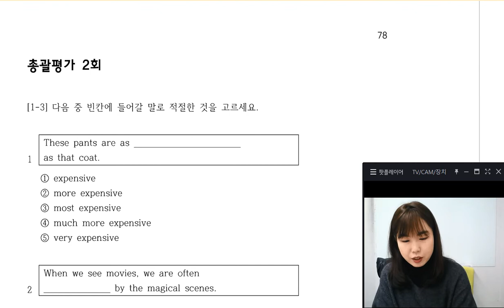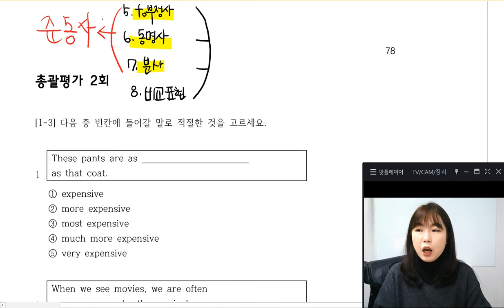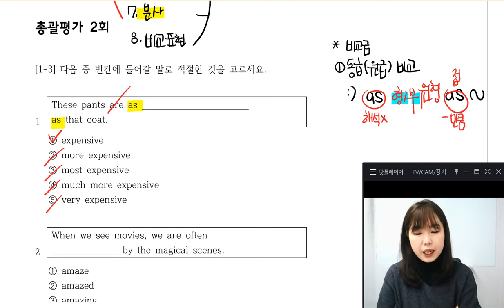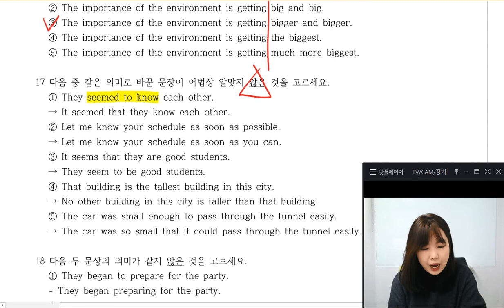천일문GR(3) WB 총괄평가 02강 서T